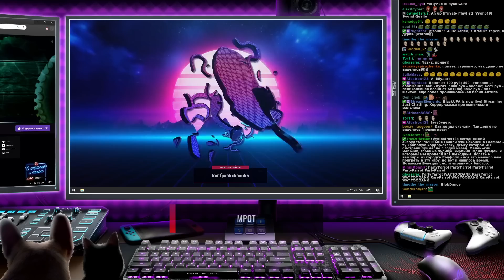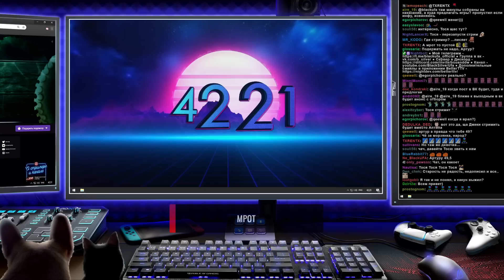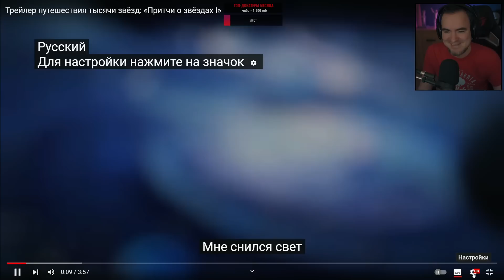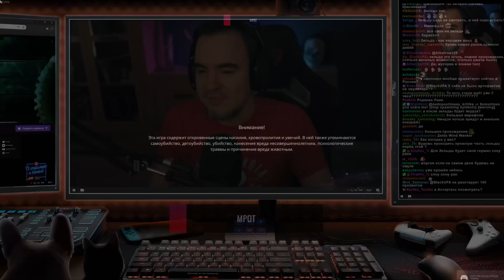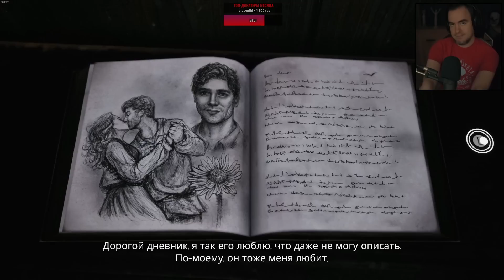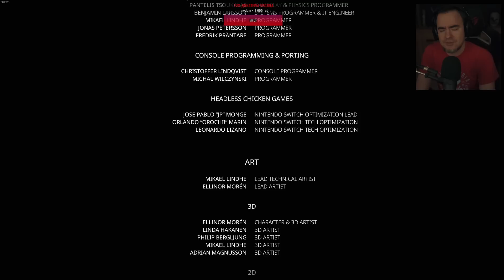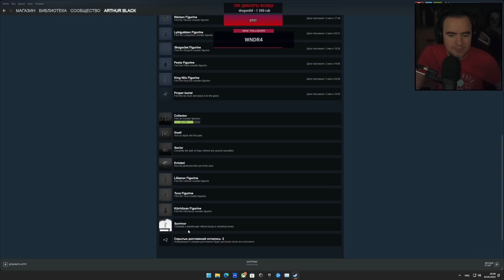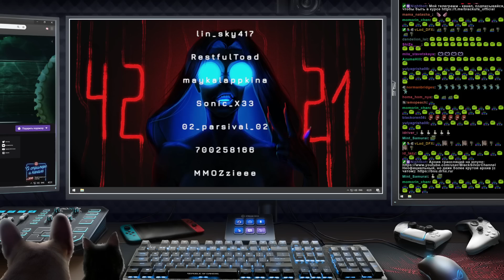Прохождение Bramble: The Mountain King. Хоррор-сказка про маленького мальчика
Таймкоды от TheDrHax

0:32 - Интро
4:42 - Стримлер

*Трейлеры*
12:30 - Paranormal Tales
15:20 - Honkai: Star Rail

21:30 - Меню
22:58 - Интро
23:54 - Игра
2:44:01 - Удивление
3:39:13 - Тося

Главы (для плеера)

0:00 - Начало
4:42 - Стримлер
12:30 - Трейлеры
21:30 - Игра

Откройте страницу стрима в архиве, чтобы посмотреть это видео с чатом и таймкодами :)